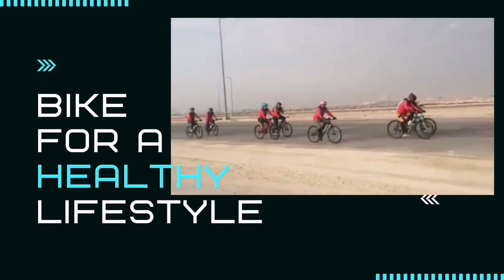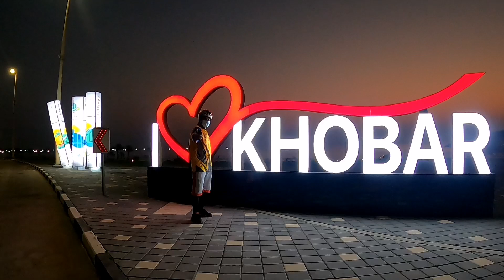Arnel Birthday Rides and Almana Bikers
Happy Birthday
Almana Bikers
Sarap Mag Bike
MEBCO Bikers
Padyak Hayahay
Al Khobar
Al Marina
Tharwa Town
Al Rakah